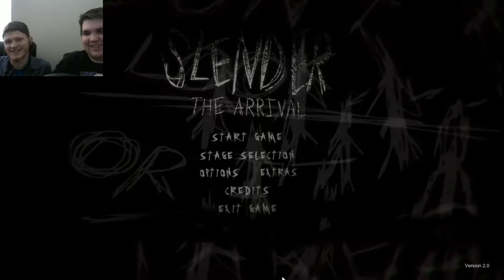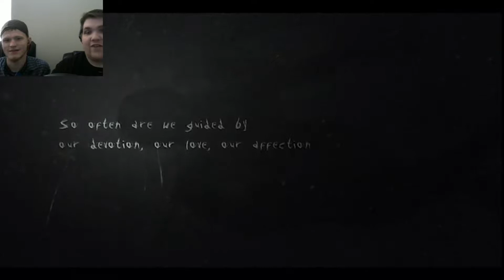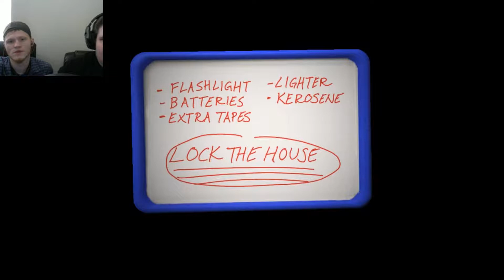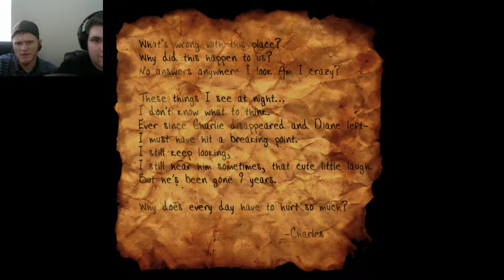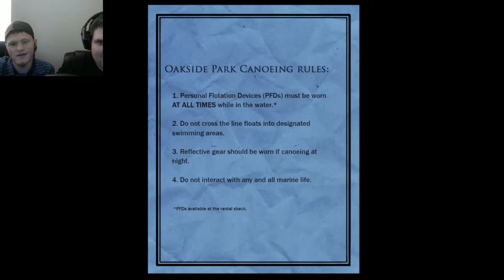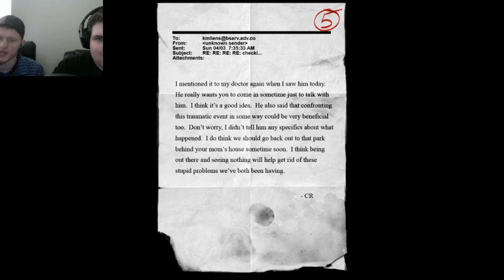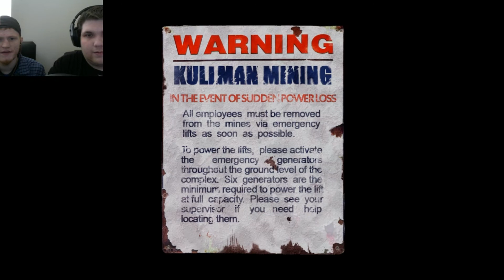Slendy's New Victims | Slender: The Arrival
Slender man is back and he doesn't just want to sell his home. Me and Irish both had fun making this video and playing the game as well it's fun for anytime you want to be scared. I don't own the official right to the game only a copy of the game from Steam. If you enjoy this video and topic please support the creators of the game Blue Isle Studios, Midnight City, and Majesco Entertainment.